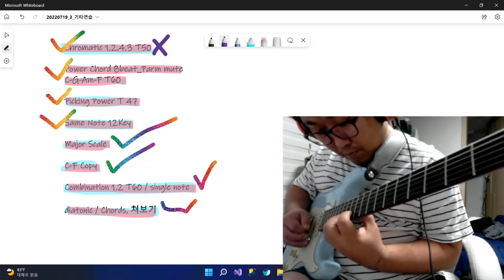20220821 chromatic 1243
bpm : 50
chromatic 1243